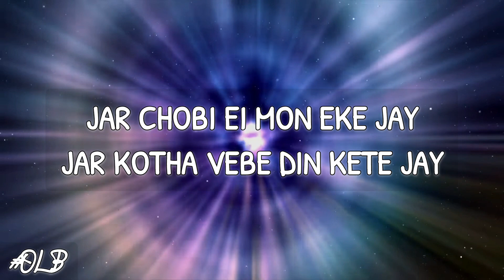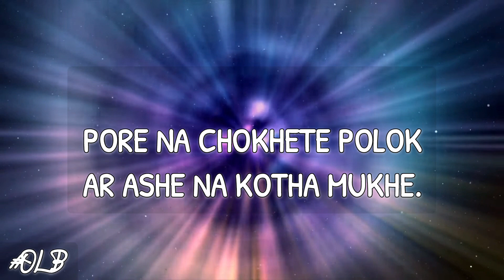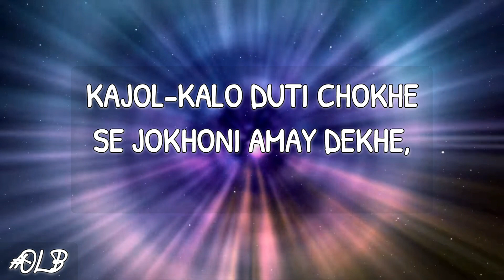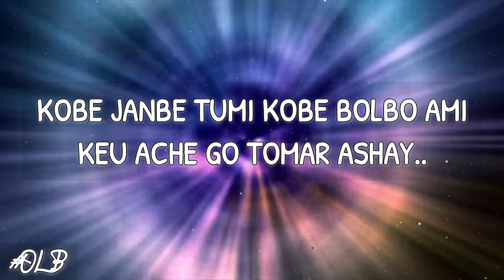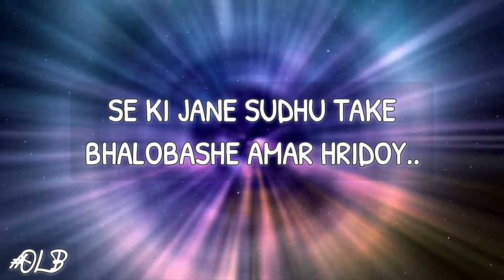Jar Chobi Ei Mon Eke Jay Lyrics (যার ছবি এই মন এঁকে যায়) Premi | Sonu Nigam.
Song: Jar Chobi Ei Mon Eke Jay
Lyrics: Gautam Susmit
Singer: Sonu Nigam
Movie: Premi